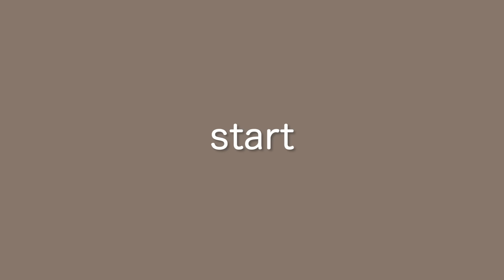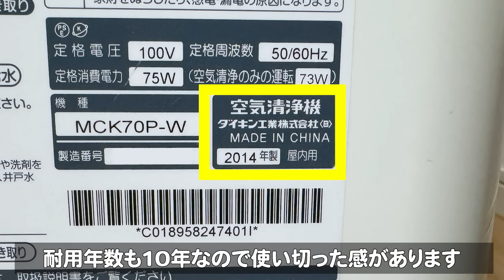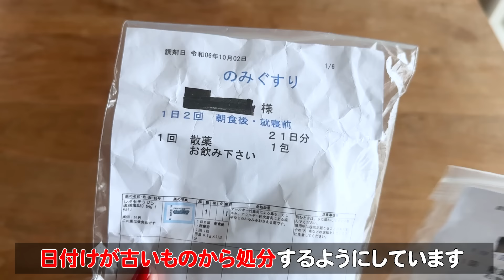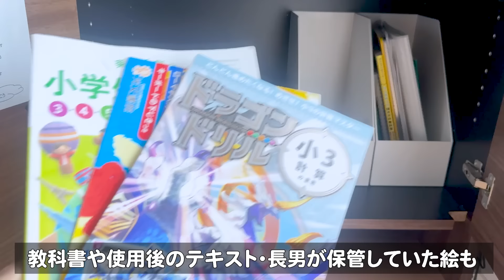【超断捨離】使ってないもの全部捨ててみた！ミニマリストの不要品を手放す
友達追加はこちら！

築9年3LDKマンションに住む4人家族ママミニマリストの「使ってないもの全部捨てる」様子を紹介◎ママが笑顔で毎日気分良くいられるように、捨て活や断捨離のモチベーションアップに繋がれば嬉しいです♪

0:00 OP
0:36 クローゼットの服
1:14 ニット帽&レインコート
2:07 パジャマ
2:26 シャンプー
2:55 空気清浄機
3:29 ベッドガード
4:10 まだ着れる子ども服
4:48 夫の服
5:20 薬
6:08 おもちゃ
6:39 学用品
7:05 エンディング

愛用品はこちら♪

◾️無印良品ポリエステル綿麻混・ソフトボックス

◾️「服を買うなら捨てなさい」地曳いく子(著)

【関連記事】
手放しが進むコツ♦︎シンプルに『今』を考える

「暮らしの整理研究所 channel」

” 快適な暮らしのきっかけになる動画 "を発信！

見ていると…
▷いらないものを捨てたくなる
▷いつもキレイな家にしたくなる
▷本当にしたい暮らしを考えてみたくなる
といった役立つ動画をお送りします♪

アラフォー子持ちのママミニマリストが
「毎日気分良く暮らす」をコンセプトに
快適に暮らす方法や実体験を発信しています。